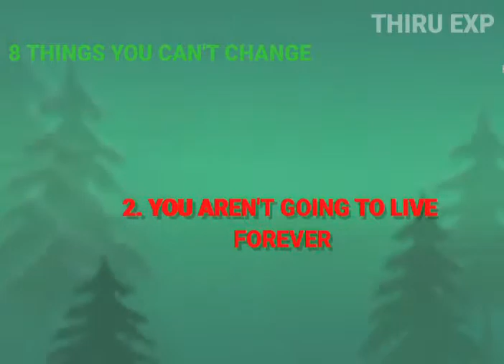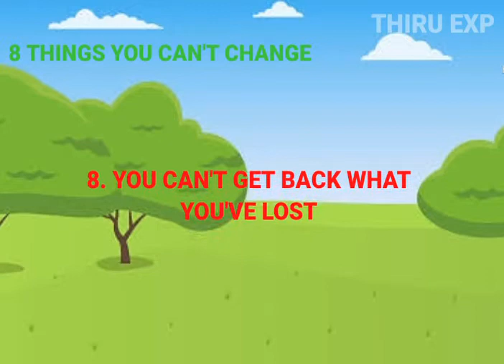8 THINGS YOU CAN'T CHANGE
8 Thinks You Can't Change in Life